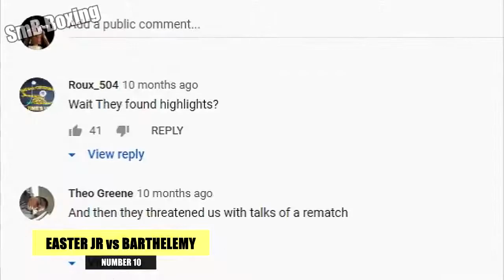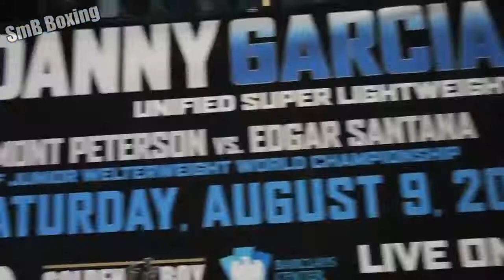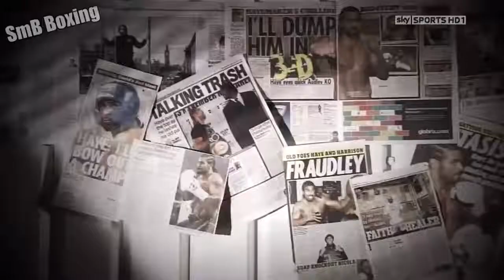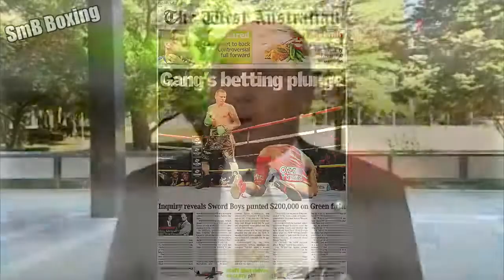▶ Top 10 Worst yet Funny Boxing Fights of the Century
CLICK below!!           Free to Watch the BEST and the LATEST FIGHTS!